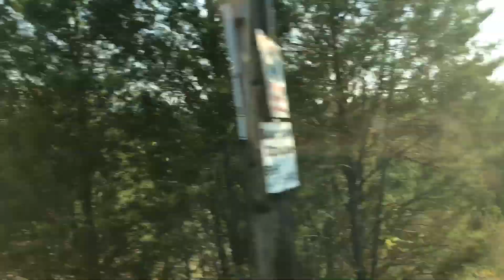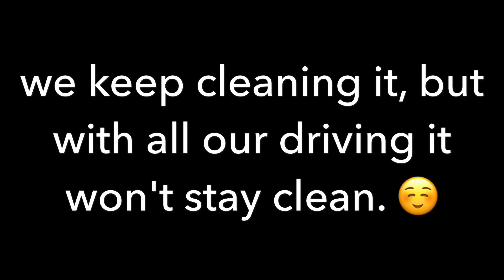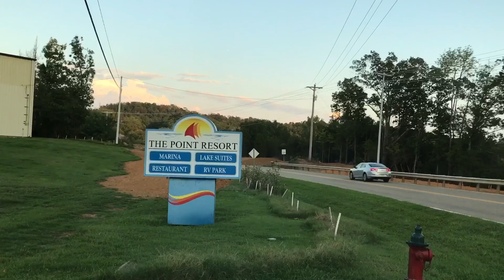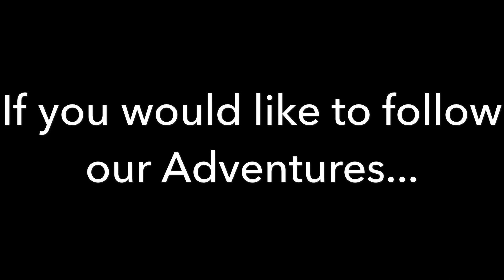Camp Ground Tours on Douglas Lake Part 1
Featuring Inspiration Point RV Park and The Point on Douglas Lake